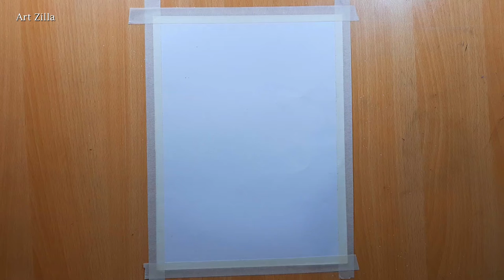Illuminated Tent under Night Scenery / Drawing using oil Pastel for Beginners / Step by Step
Hello Friends..
In this video i show you to make Illuminated Tent under Night Scenery  Drawing using oil pastels step by step for beginners.

Things Used:-
- Oil Pastel Colours (DOMS)
-Lemon Yellow
-Pink
-Rose Pink
-Light Violet
- Dark Violet
- Black
- 10 B Drawing Pencil
- Paper Masking Tape
-Correction Pen